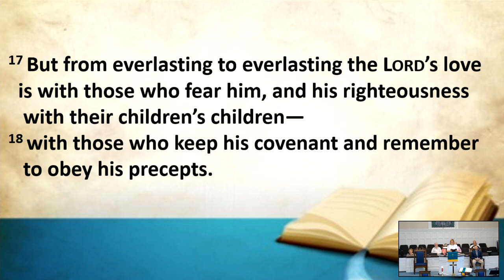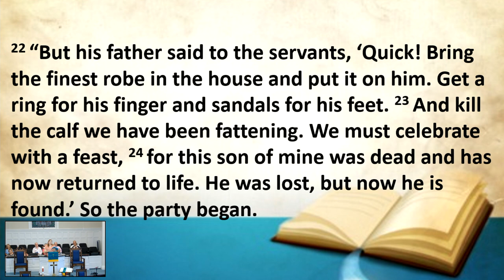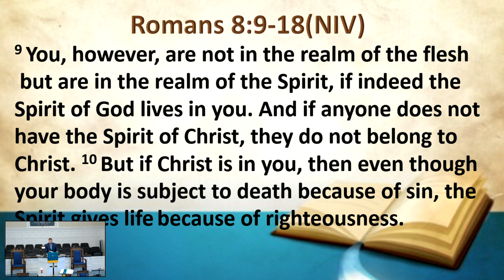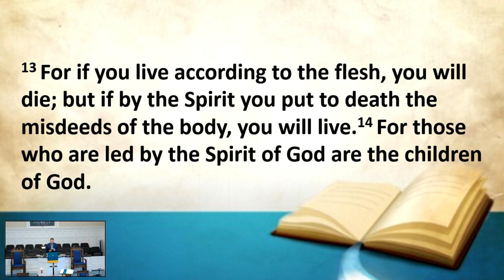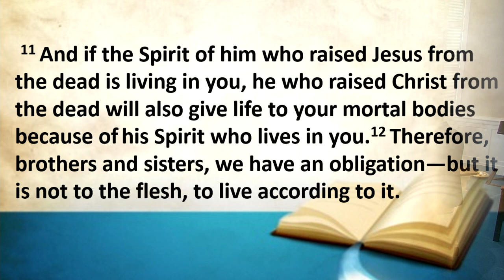WHAT GOD AS OUR FATHER MEANS TO US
CSPL175123
Recorded 06/18/2023
Message delivered by Rev. Graham Byrum